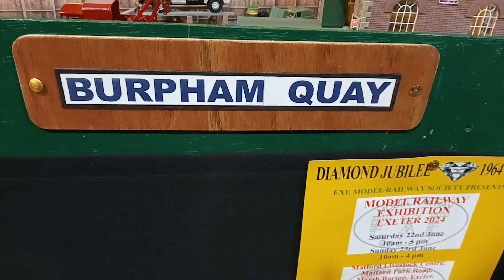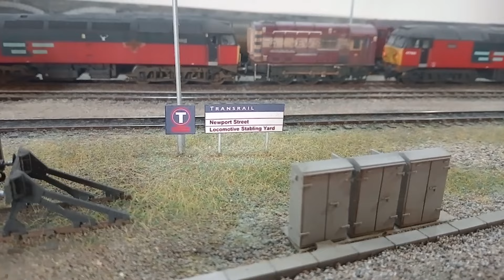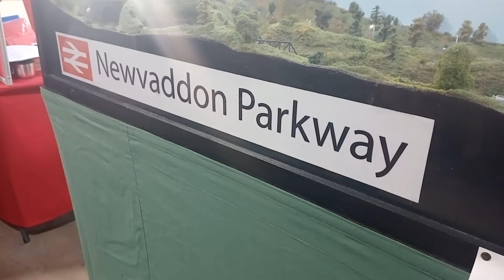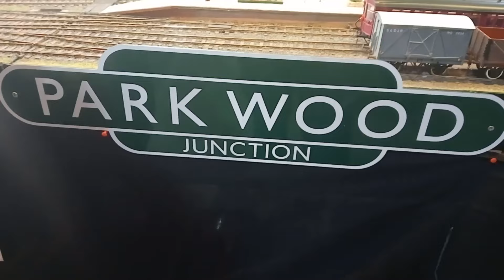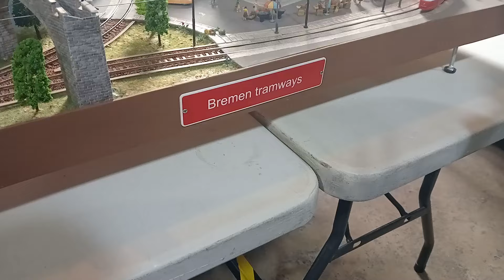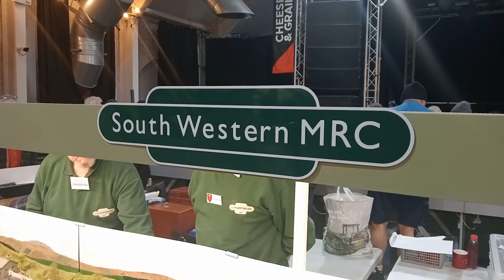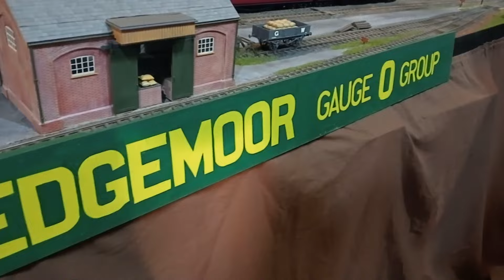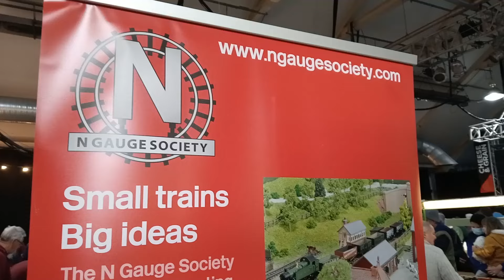Frome Model Railway Exhibition 2024.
Frome Model Railway Exhibition 2024. Wessex Association of Model Railway Clubs Frome Exhibition 2024.

Filmed on Saturday 6th January 2024